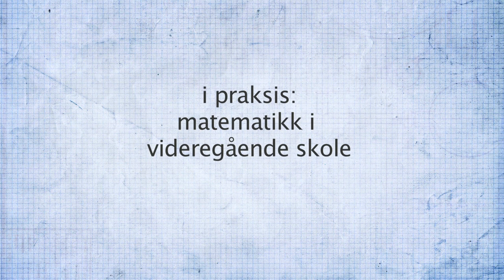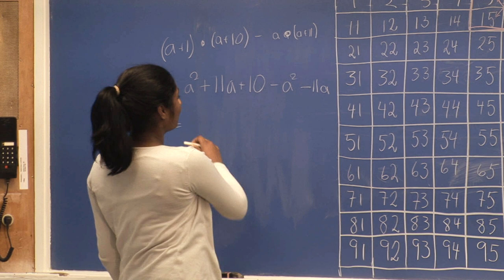Matematikk i videregående skole - trailer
Skole i praksis er ein serie filmbaserte ressurspakker produsert av Snöball Film i samarbeid med ulike nasjonale fagsentra. Målgruppa for filmane er lærarar, skuleleiarar og lærarutdanninga.

Filmane skal inspirere til å sjå større moglegheiter i faget og til å tenkje nytt rundt eigen undervisningspraksis.

Bruk filmane som utgangspunkt for fagdiskusjonar på fellesmøtet, i lærarteamet og fagseksjonen eller til sjølvstudium.